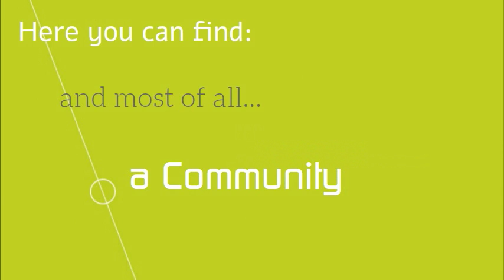I-LINC Introduction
The short animation aims to serve as an introduction into the I-LINC online platform and community.-- Created using PowToon -- Free sign up -- Create animated videos and animated presentations for free.  PowToon is a free tool that allows you to develop cool animated clips and animated presentations for your website, office meeting, sales pitch, nonprofit fundraiser, product launch, video resume, or anything else you could use an animated explainer video. PowToon's animation templates help you create animated presentations and animated explainer videos from scratch.  Anyone can produce awesome animations quickly with PowToon, without the cost or hassle other professional animation services require.